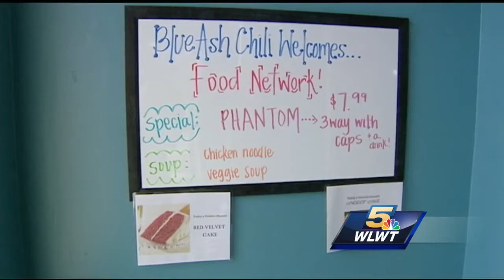Food Network shoots segment at Blue Ash Chili